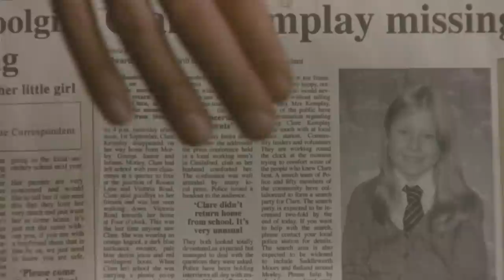Red Riding Trailer Full 1080p HD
Sure to be one of the cinematic events of the year, RED RIDING is a mesmerizing neo-noir epic based on factual events and adapted for the screen by Tony Grisoni (FEAR AND LOATHING IN LAS VEGAS) from David Peaces electrifying series of novels revolving around the manhunt for the Yorkshire Ripper, a serial killer who terrorized northwest England in the 1970s and 80s. The three films are directed by three notable filmmakers—Julian Jarrold (BRIDESHEAD REVISITED), James Marsh (MAN ON WIRE) and Anand Tucker (SHOPGIRL). Each boasts a stellar British cast that includes Andrew Garfield (THE IMAGINARIUM OF DOCTOR PARNASSUS), Sean Bean (LORD OF THE RINGS), Paddy Considine (DEAD MANS SHOES), Rebecca Hall (VICKY CRISTINA BARCELONA), and Peter Mullan (TRAINSPOTTING). The RED RIDING TRILOGY screened at the Telluride and New York film festivals and will open in New York on Friday, February 5 at the IFC Center, with a national release to follow. It will simultaneously be available on IFC Films video on demand platform, available to over 50 million homes in all major markets.